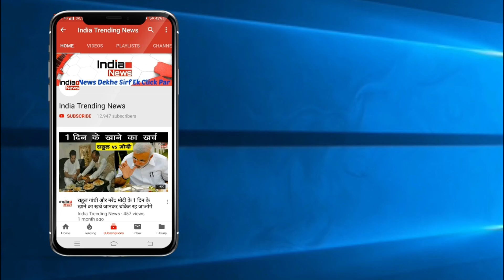Bigg Boss 12 : Karanvir Bohra Proposed Jasmin Bhasin | करणवीर ने जैस्मिन को किया प्रपोज़ !!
India Trending News (ITN) : Karanvir Bohra Proposed Jasmin Bhasin.